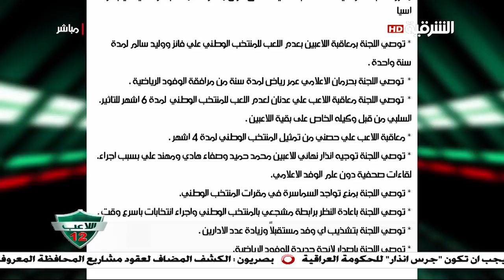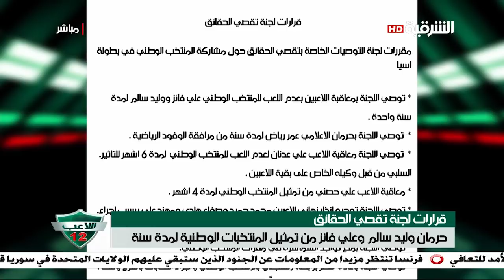اللاعب 12 | 27-2-2019